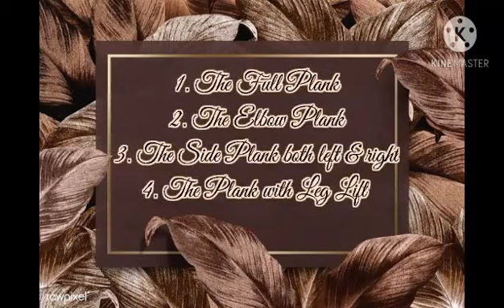A WEEK IN MY LIFE (4 KINDS OF PLANK)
by ANDREA NICOLE MONTALBAN